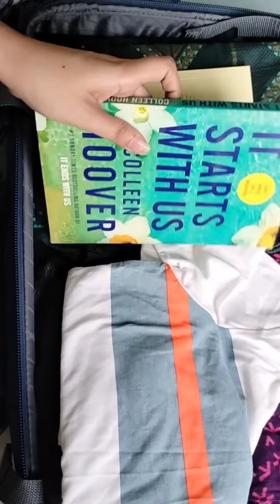আলহামদুলিল্লাহ আমার সপ্ন বাড়ি এসেছে ❤️❤️🥀